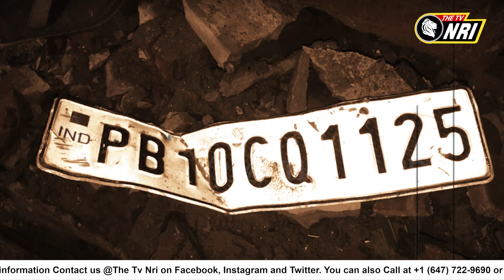ਤੇਜ਼ ਰਫ਼ਤਾਰ ਕਾਰ ਚਾਲਕ ਨੇ ਸੜਕ ਦੇ ਸਾਈਡ ਬੈਂਚ 'ਤੇ ਬੈਠੇ ਤਿੰਨ ਨੌਜਵਾਨਾਂ ਨੂੰ ਕੁਚਲ ਦਿੱਤਾ....!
ਇਲਾਜ ਦੌਰਾਨ ਦੋ ਨੌਜਵਾਨਾਂ ਦੀ ਮੌ.ਤ ਹੋ ਗਈ